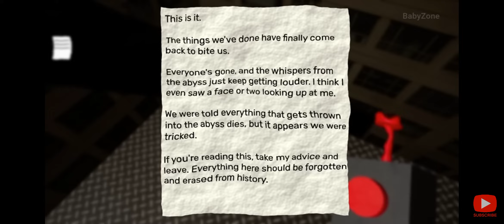jugando garten of ban ban 2 ( no Mori casi otra vez )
g